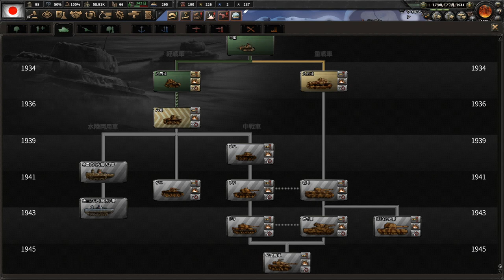▼ HOI4 日本列島大改造計画 第7話 厳命！超大型戦艦大和を２年で建造せよ！ [ハーツオブアイアン４]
ハーツオブアイアン４、日本を民主化させる大改造計画をプレイしていきます。
地中海でのイタリア軍との戦いで磨り減った海軍戦力を回復させるために、日本海軍は一度、日本へ帰還させることにしました。
飛龍など大型艦も喪失していることから、超大型戦艦大和の建造を急がせることとしました。
一方で、なんと独ソ戦でソ連がドイツに降伏するという思ってもいなかった事態も発生してしまいました。これによりドイツと海を挟んで国境を接することとなってしまいます。
そのため、オーストラリアでドイツ軍を激戦中だった陸軍は一度撤退を決定、日本本土の防衛に回すこととしました。